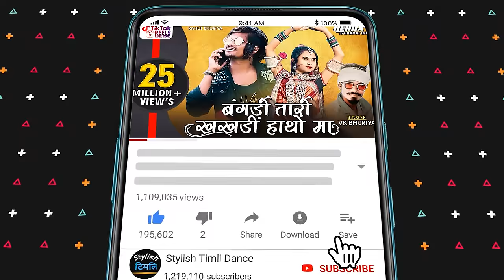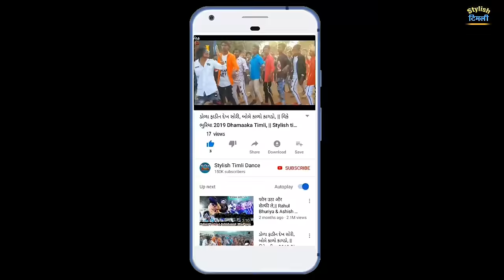होय लपेट || Hoy Lapet 2023 Utrayan Fastival Special Rahul Bhuriya VK Bhuriya Abhishek Mavi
& Anita Vasuniya
Lyrics : VK. RB. Rajendra Vasuniya

      Shooting & Direction

Jignesh Pasaya_Ranjit Roz_
     & Shaishav Bhabhor

Recording & Music :
Lovely Studio, Jhabua { Dileep Thandar }

                  Actors

Rahul Bhuriya & Gori Damar

VK Bhuriya  &  Ankita Pargi

Abhishek Mavi & Krishu

Mahesh Sangod & kikku

Sanjay bhabhor & Arjun Mavi

Special Thanx
Mohan khokhar
Ajay Bhuriya & Vipul Pasaya